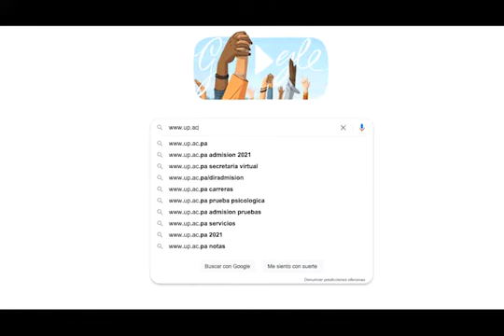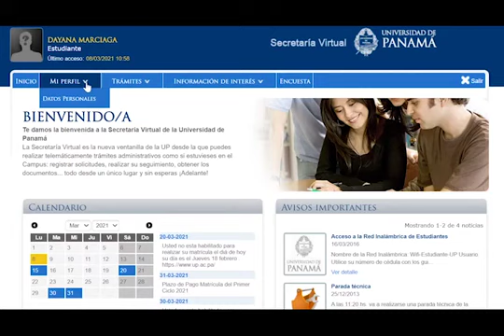Inscríbete Ahora en la Secretaría Virtual 2025 de la Universidad de Panamá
Tutorial paso a paso para acceder a la Secretaría Virtual

Paso 1 - Regístrate
Comienza visitando y selecciona la opción 'Regístrate ya'.

Paso 2 – Solicitud de Registro
Proporciona la información requerida para activar tu cuenta:
a. Ingresa tu número de cédula correctamente.
b. Utiliza el número de recibo que aparece en el formulario de Admisión.
c. Asegúrate de tener un correo electrónico válido en uso.
d. Ingresa los caracteres mostrados en el cuadrante.
e. Haz clic en 'Solicitar Registro'.

Paso 3 – Activar Usuario
Crea una contraseña personal y confírmala. Luego, haz clic en 'Enviar Credenciales'.
Verás un mensaje "La Activación ha sido correcta". Presiona 'Aceptar'

Paso 4 – Declaración de Discapacidad
Responde a la pregunta sobre la declaración de discapacidad. Confirma con 'Aceptar'.

Siguiendo estos pasos al pie de la letra, tendrás acceso total a la Secretaría Virtual. ¡Prepárate para aprovechar al máximo esta herramienta en el proceso educativo!